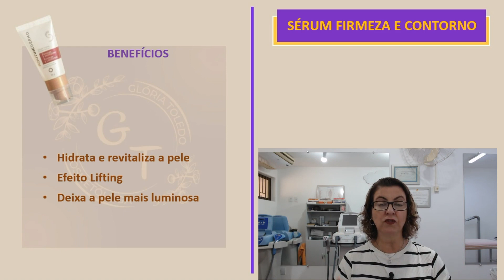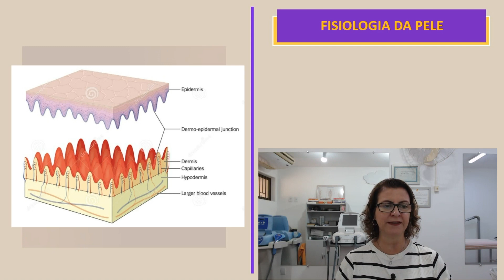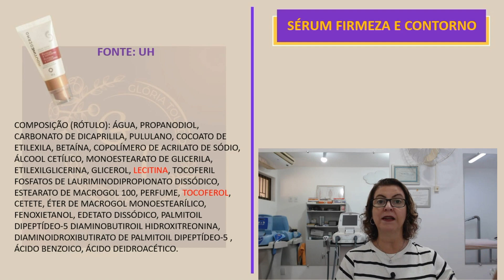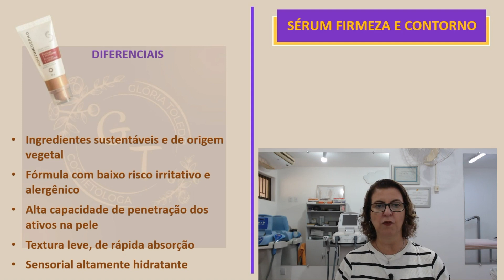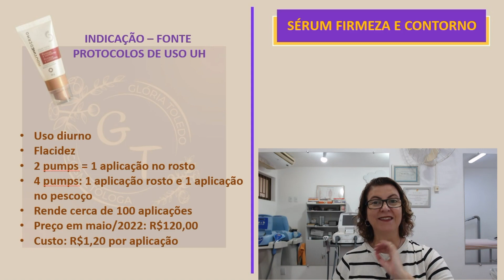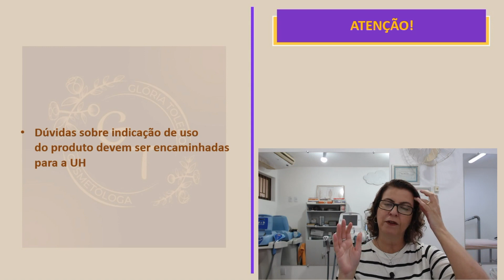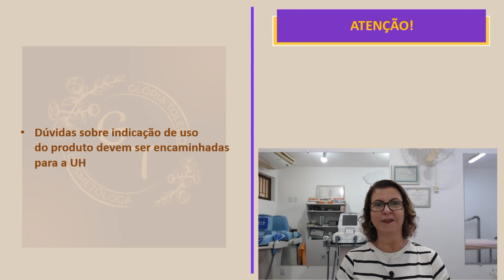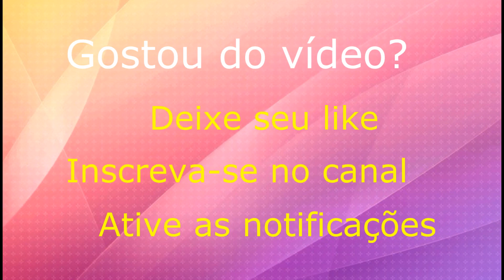(#570) Sérum Firmeza e Contorno Routine Dermo - Hinode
Neste vídeo explico quais são os benefícios dos principais ativos presentes no Sérum Firmeza e Contorno da nova linha Routine Dermo da Hinode para que os consultores tenham mais argumentos para vendas e mais segurança na hora de oferecer os produtos.